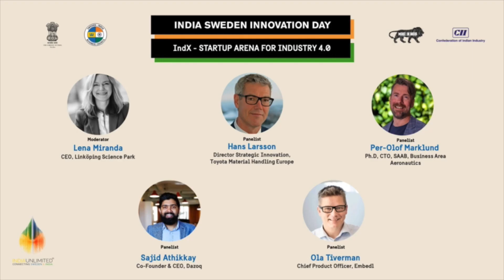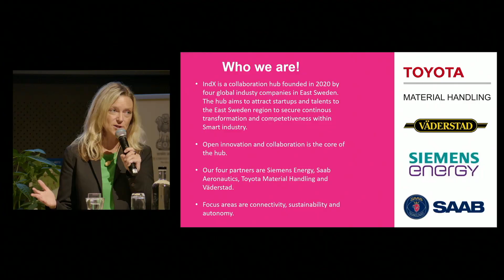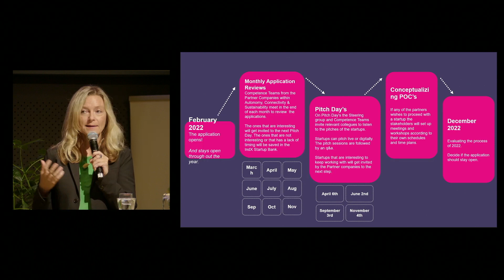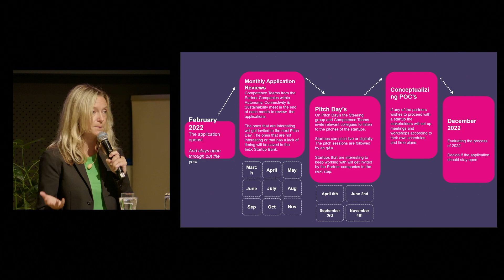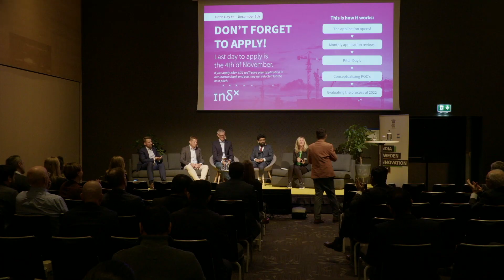IndX STARTUP ARENA FOR INDUSTRY 4 0